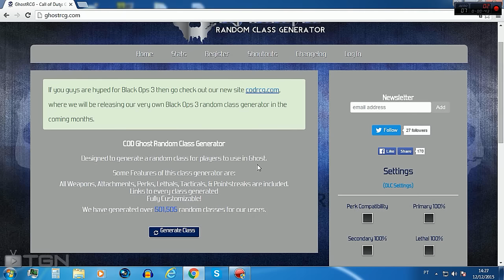Call of Duty Ghosts -- Random Class Generator #14 Melhor COD de todos SQN